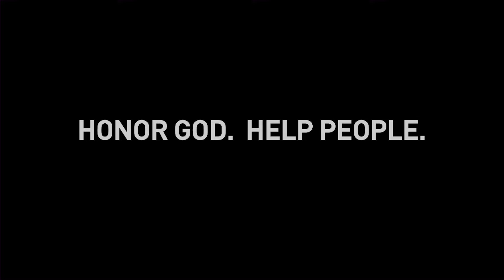Strong & Courageous: Finding Inspiration in Trying Times | Pastor Jeff Perry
In this empowering message out of Revelation 3:7, learn the importance of anchoring your life on Jesus. Throughout hard times, good times, or times of transition, we need to trust God and look to Him for strength and courage! Learn more in this devotional from Pastor Jeff Perry.

Strong & Courageous: Finding Inspiration in Trying Times | Pastor Jeff Perry | St. Louis Family Church